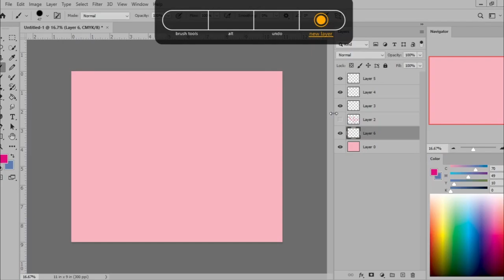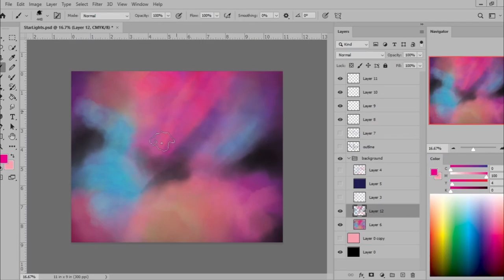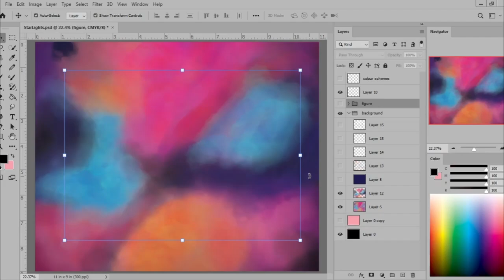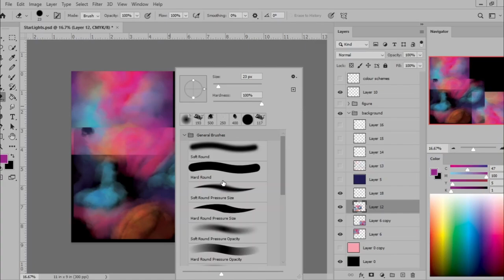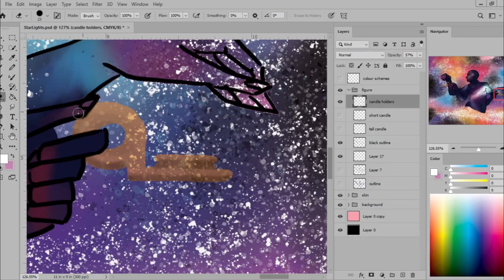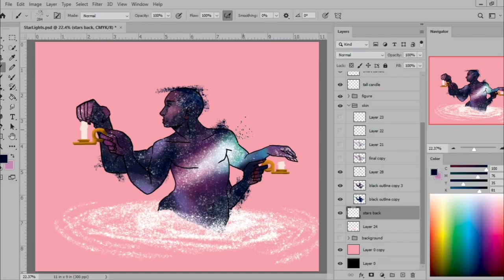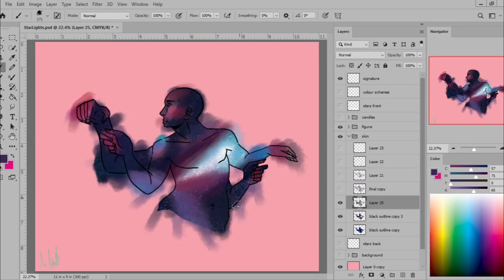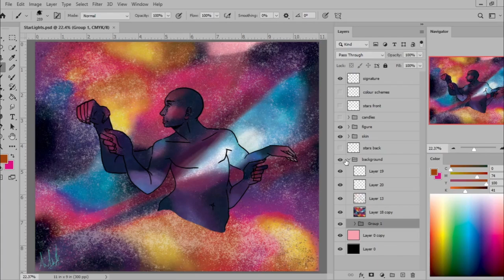SpeedPaint | Starlight by Candlelight | Photoshop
Definitely a lot of fun to have created this. Just a thought of candles being the stars though in this piece there isn't 'candles being stars' visuals. I'll keep creating these galaxy-themed designs to continue playing around with that notion.

I plan to record the process of all future artworks so I have something to do.
Around 3 hours of creating this artwork edited and compressed into 13 mins. You're welcome :)

Program: Adobe Photoshop 2020
Editing: Davinci Resolve 17 (free)